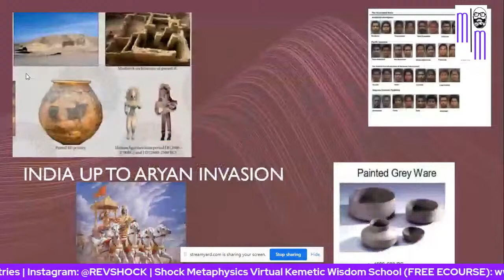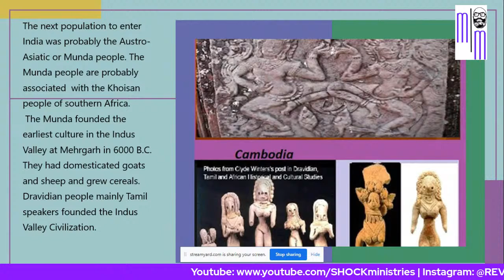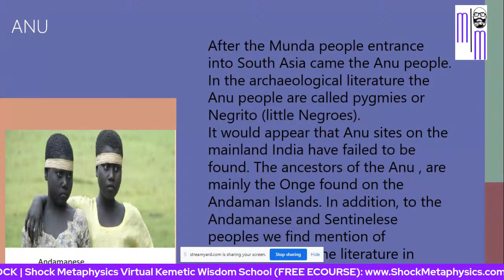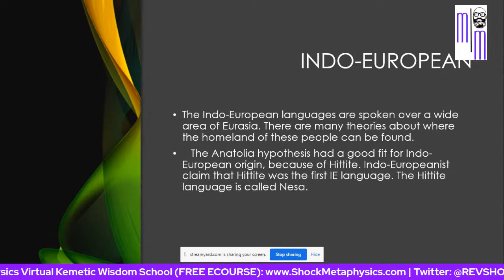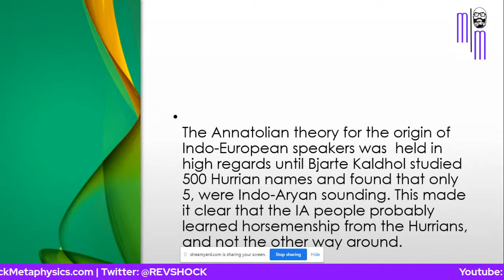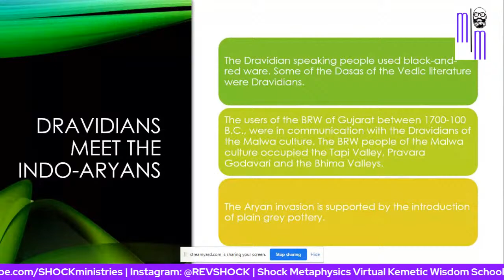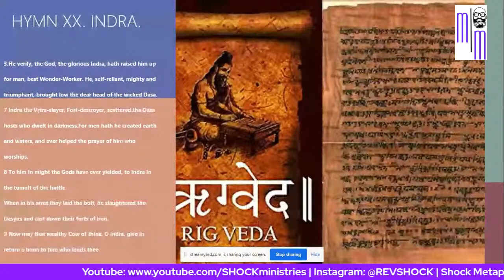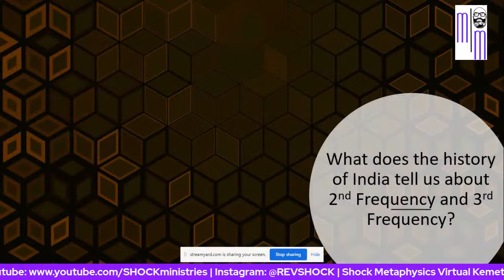Dr. Clyde Winters on India up to Aryan Invasion (week 17)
The Dravidians were not the first settlers of  India. All Dravidian traditions have them coming into India from either Kumari Kandun/Kumarinadu or from Central and  Southeast Asia. The archeological evidence indicated that the first settlers of India were probably the Veddoid race, next Negritos  (Andamanese) and Austro-Asiatic (Munda people), then Dravidian speakers, and finally  Southeast Asians.

[FREE WEBINAR] Decoding CRT (Critical Race Theory) with Dr. Clyde Winters

[IMMEDIATE DOWNLOAD] THE HIDDEN SIGNAL:
The Metaphysical Frequencies of (RBF) Racial Battle Fatigue and the 4 Metaphysical Frequencies Framework By Rev. Philippe SHOCK Matthews

1st Frequency of Oneness / SHOCK Metaphysics FREE WEBINAR Page!